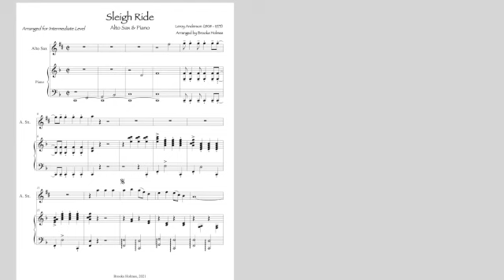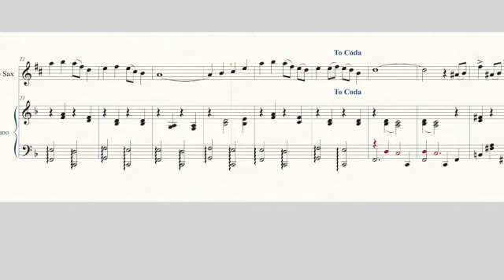Sleigh Ride (Anderson) Alto Sax & Piano - Sheet Music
I''m having a blast writing my own accompaniments for keyboards & various Band Instruments while learning how to use the Garritan Sounds within Finale Software.